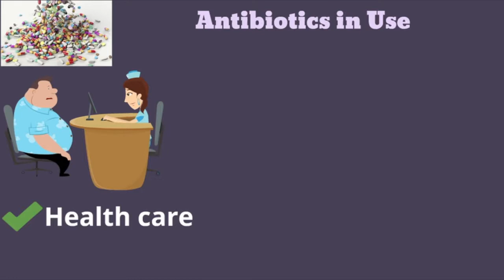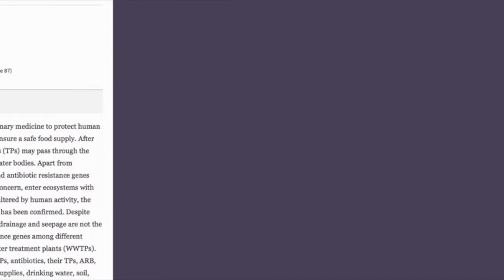Antibiotic Residues in Soil & Water - Fact Check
Antibiotic uses have been increased many folds to cure human disease, protect animal and crops. But, the frequency and random use of such drugs cause a severe and long-lasting impact in the environment. This animated video shows a general fact check of the soil and water pollution by antibiotic residues. Thanks.